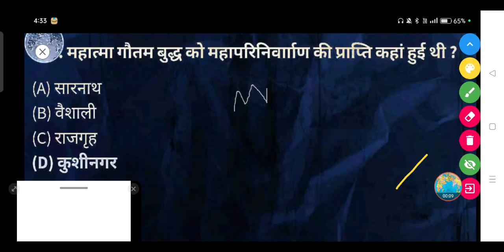महात्मा गौतम बुद्ध को महापरिनिर्माण की प्राप्ति कहां हुई थी ?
(A) सारनाथ

(B) वैशाली

(D) कुशीनगर